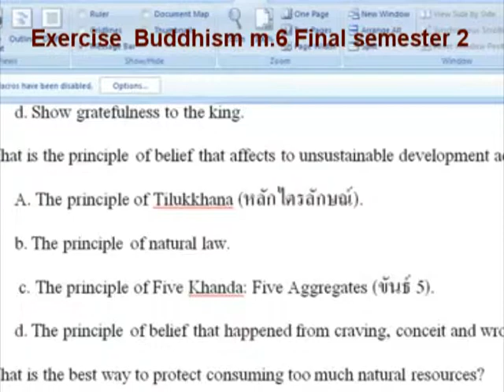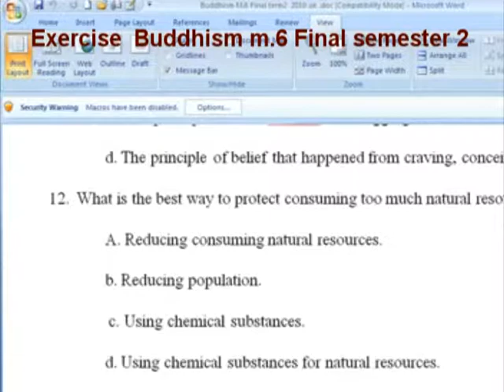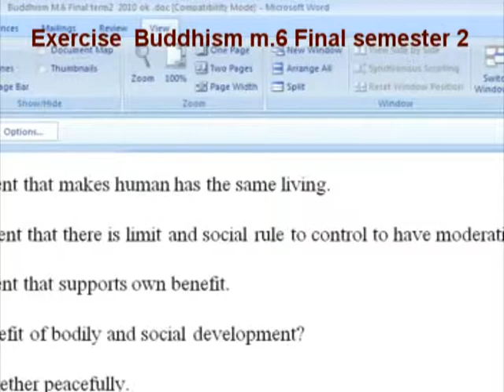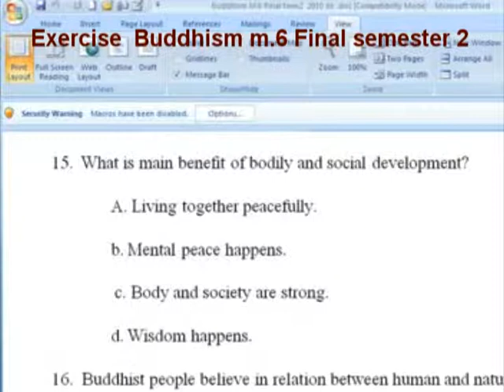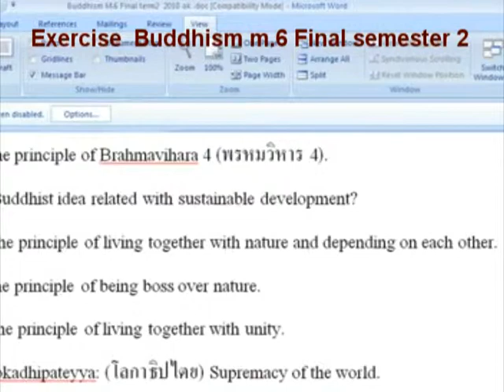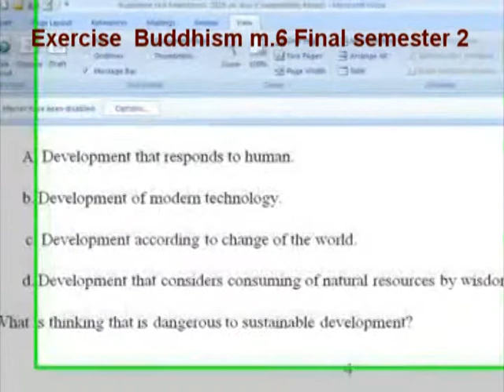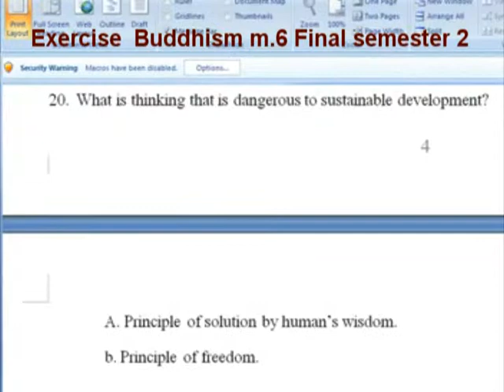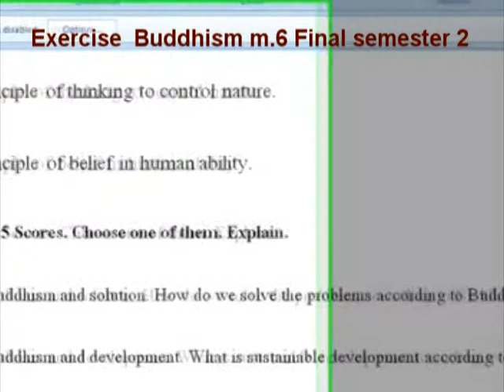suraphet 197 : record Buddhism m. 6.disc 2 Final semester 2.mpg